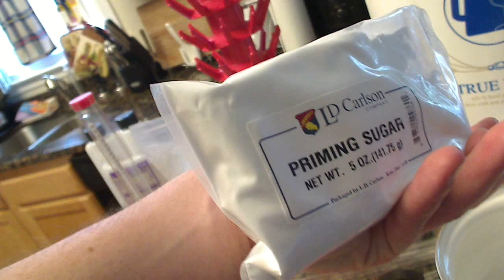Bottling Apfelwein (1 of 2)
How to bottle fully fermented Apfelwein.  Part 1, priming sugar, cleaning and sanitizing equipment and bottles.